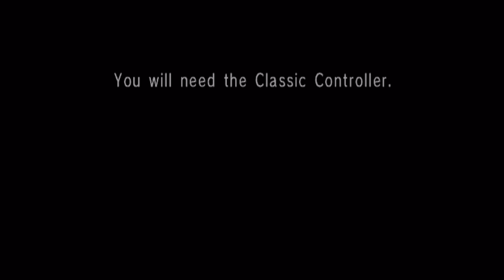Final Fantasy Mystic Quest Ep1 - Let's Play 25 Years of Final Fantasy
Outro tune: Final Fantasy Mystic Quest - Boss Battle (Metal Cover)

Beer: Danzig Baltic Porter - Devils Backbone Brewing Company (8% ABV)

Welcome to Utah, Jak.  The prophecy of the Ford Focus Tower.  More random menu colors!!!  Learning to menu.  Limitless leaping.  The rockinest battle theme.  MINOTAUR!!  Mad plants up in this piece.